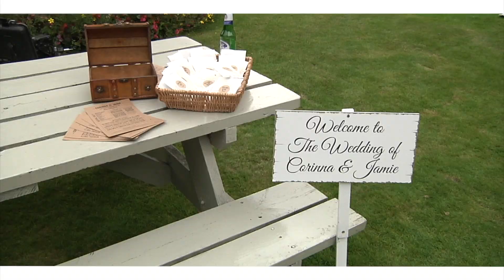The Wedding of Corinna & Jamie (Highlights)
The Wedding of Corinna & Jamie, at the Buccleuch Arms, 1/9/18

Video by White Orchid Wedding Films.